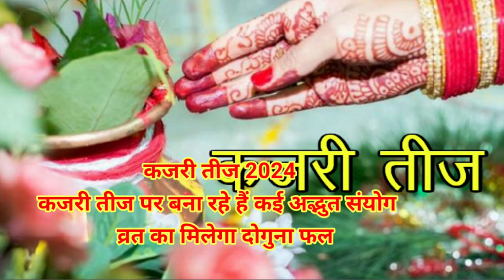Kajari Teej Kab Hai|Kajari Teej 2024 Mein Kab Hai|Tij Kb|तीज व्रत पूजा विधि शुभ मुहूर्त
2024 में कजरी तीज कब है?